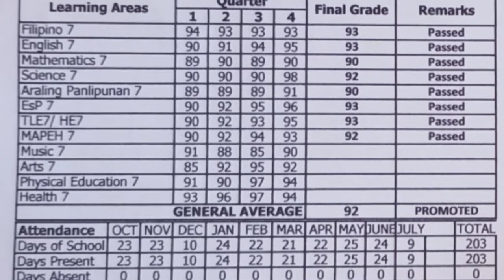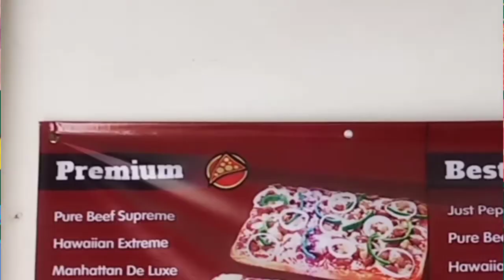Card Distribution & Enrollment